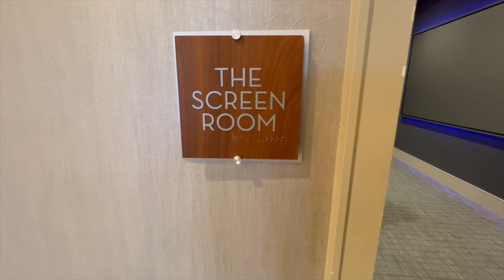PENTHOUSES IN DALLAS AND PLANO TEXAS Plano and downtown Dallas luxury apartment tour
Ashley Henson, REALTOR®
LOOKING TO BUY OR LEASE YOUR NEXT HOME/APARTMENT?

Ashley Henson, REALTOR®